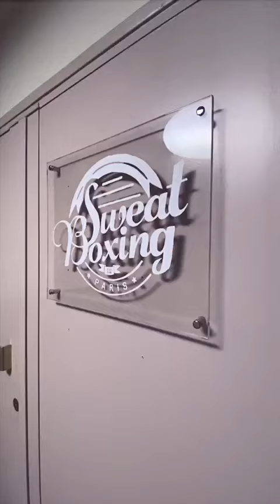FK ONE Master Class x Sweat Boxing du 24/11/19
Full release de la Private Masterclass pour le pré-lancement du FK-ONE Revival 2020 !